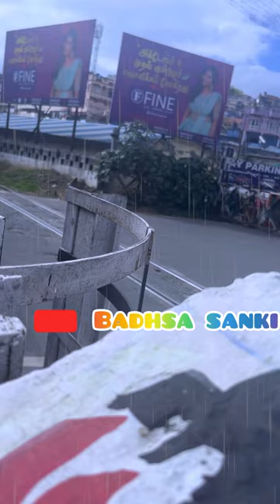Chennai coonoor Full travels/ in Chennai off / ￼Coonoor Chennai 🥳🥳🥳🥳🥳🥳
Chennai coonoor Full travels/ in Chennai off / Coonoor Chennai 🥳🥳🥳🥳🥳🥳coonoor